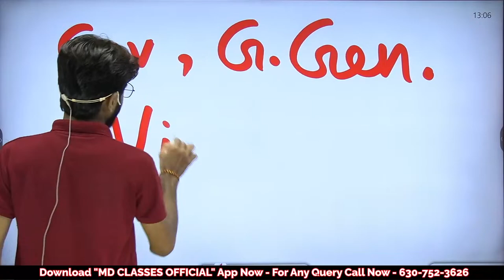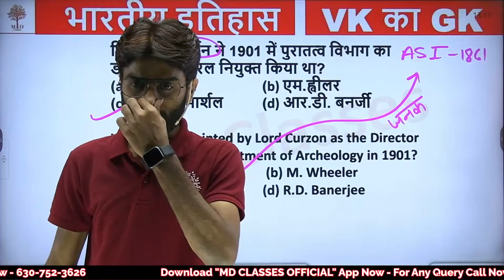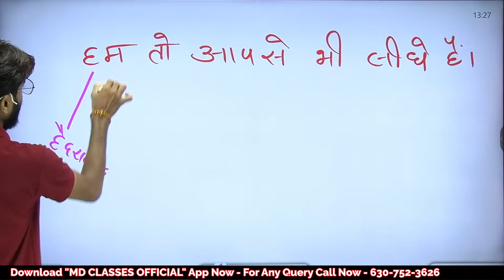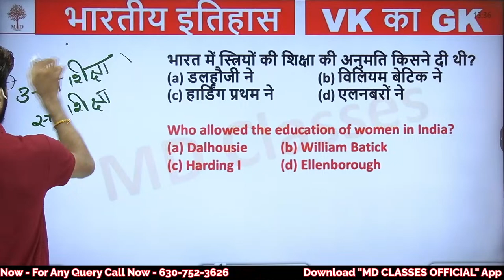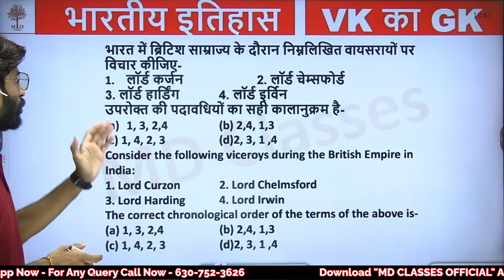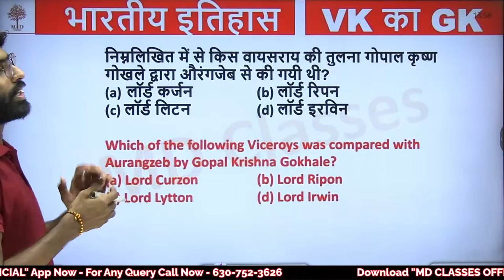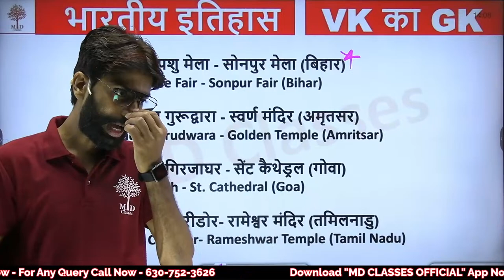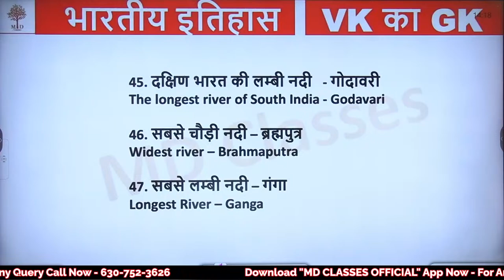BSSC CGL 3 2022 CLASSES | SSC CGL MODERN HISTORY | GOVERNOR GENERAL AND VICEROY |HISTORY FOR GROUP D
BSSC CGL 3 2022 CLASSES | SSC CGL MODERN HISTORY | GOVERNOR GENERAL AND VICEROY |HISTORY FOR GROUP D | BY VISHAL SIR | MD CLASSES